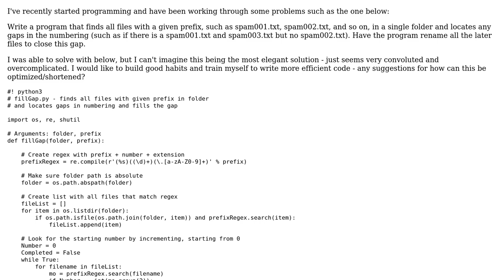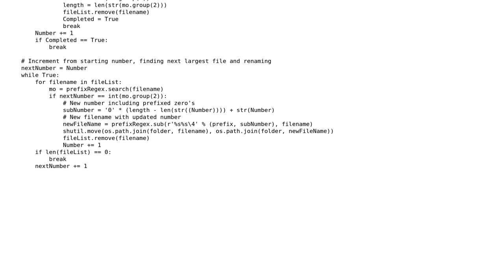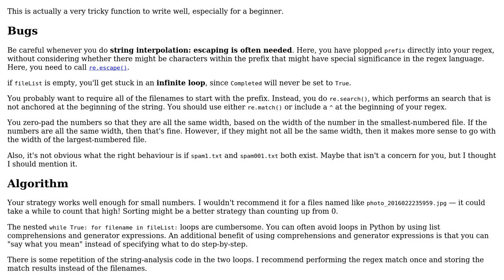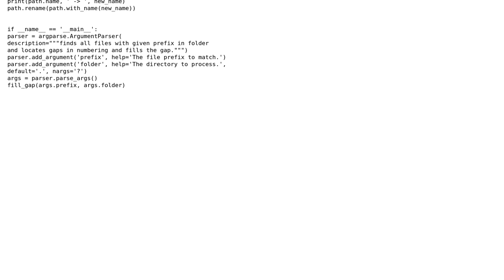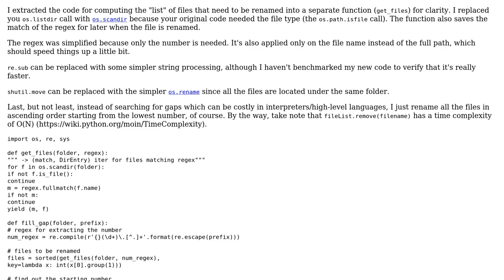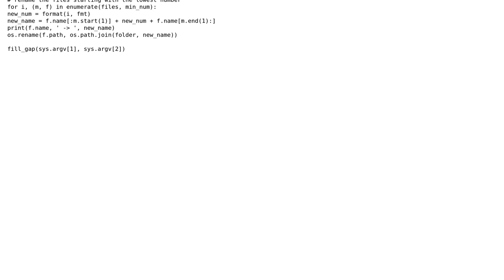Code Review: Removing numbering gaps in a series of filenames (3 Solutions!!)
Code Review: Removing numbering gaps in a series of filenames

With thanks & praise to God, and with thanks to the many people who have made this project possible! | Content (except music & images) licensed under CC BY-SA | Music | Images & others | With thanks to user TheBlackCat user Cristian Ciupitu user cafekaze user 200_success and the Stack Exchange Network Trademarks are property of their respective owners. You are responsible for your own actions.